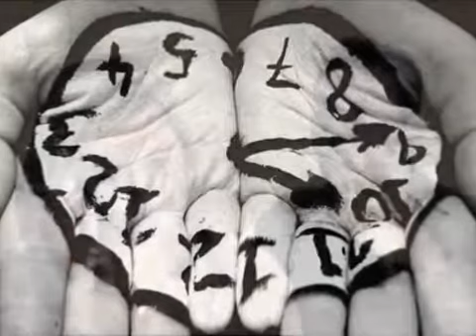porque hablamos ricardo arjona